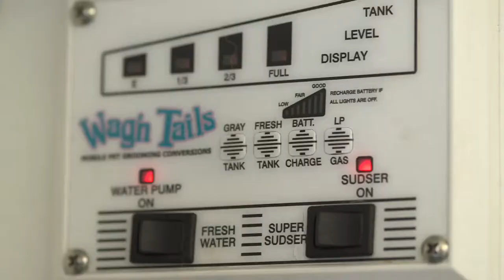BowWow Mobile Grooming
Quickbooks - Small Business Local Buzz Winner!